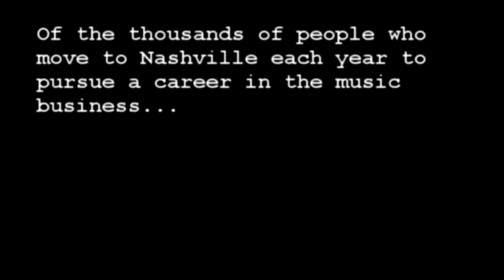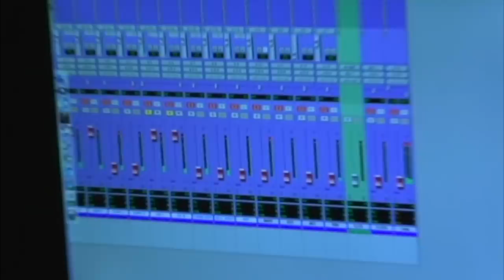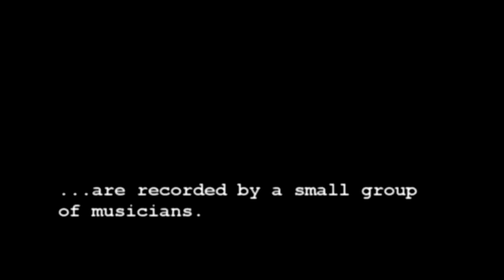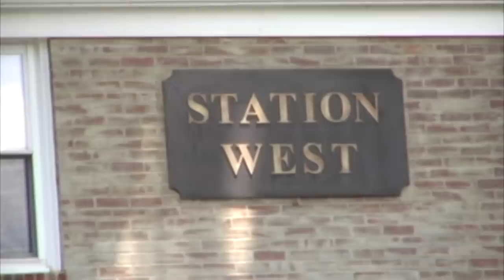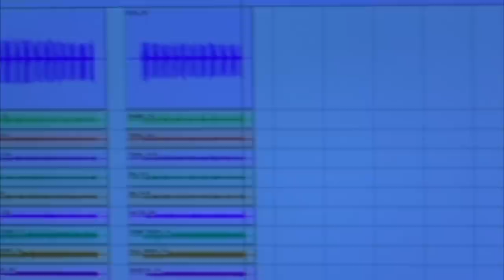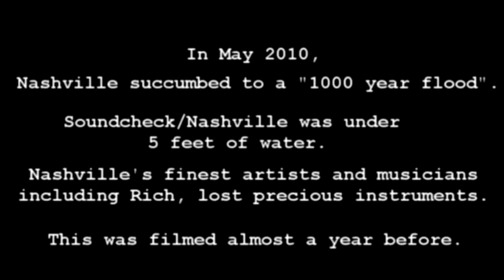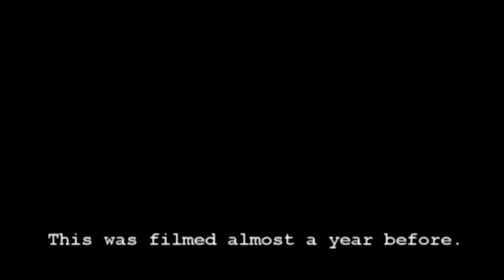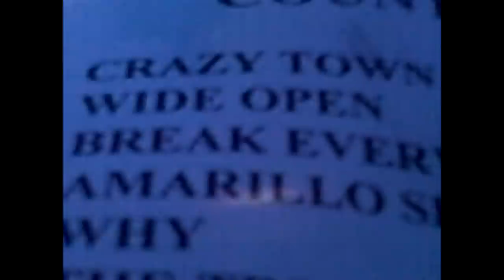Working The Dream - A Documentary About The Working Nashville Musician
This has been a documentary 7 years in the making.

Born out of a conversation I had with Jim McCarthy of, "what if we tried documenting a week in the life of a working Nashville musician?", Working the Dream captures a small snapshot of Rich's life back in 2010 when Jason Aldean was coming off one of his strongest hits, "She's Country".

From coming home off of a leg of playing live in front of almost 100,000 fans with Jason Aldean, then getting into the daily grind of working in some of Nashville's signature studios, doing showcase events and handling life in general, this documentary lets you in on what it takes to make your way in one of the most difficult, high failure rate industries in the world.

This kind of grind is still a familiar one for Rich. His firm belief in seeing himself as a business drives him to network, ask for referrals and apply the CRASH! dimensions every day.

Executive Producers
Rich Redmond
Jim McCarthy

Shot by
Jim McCarthy and Rich Redmond

Kurt Allison
Mike Frey
Tully Kennedy
Rich Redmond
Tim McCormick
Jim McCarthy
Joey Supak
Jason Aldean
Reggie Barron
David Fanning
Brad Winters
Jim Cooley
Natalie Ann
Blake Bennett
Gary Morse
Bart Busch
Kyle Manner
Steve King
Brian Davis
Michael Spriggs
Finesse
Richard Redmond
Patricia Redmond
Gino Weatherbee
Markus Snyder
Case Jumper
Tim Rushlow
Doni Harris
Danny Rader
Amy Dalley
Jack Sizemore
Tony Greene
Jay Jackson
Emily West
Dave Pahanish
Smith Curry
Ron Easley
Winston Harrison
Hugh Mitchell

Follow Rich:

Facebook.com/RichRedmond
Twitter.com/RichRedmond
Instagram.com/RichRedmond
Linkedin.com/in/richgrooveboyredmond